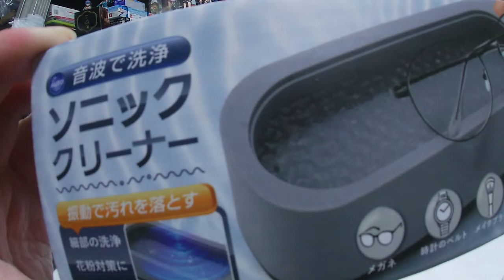メガネ洗浄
◆SNS